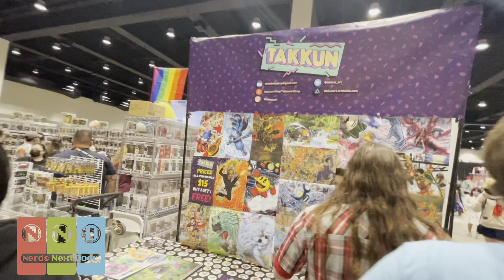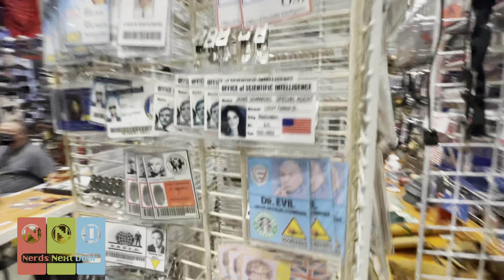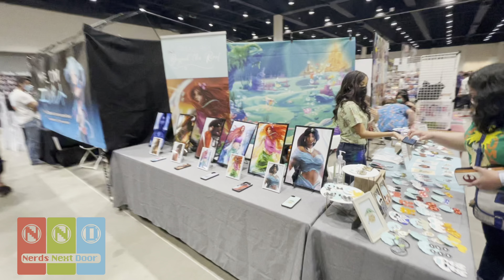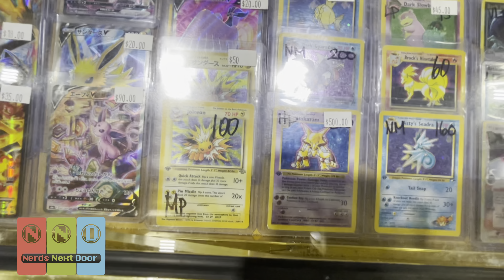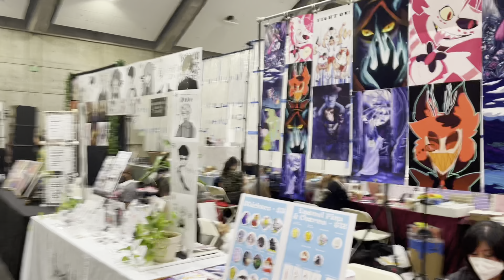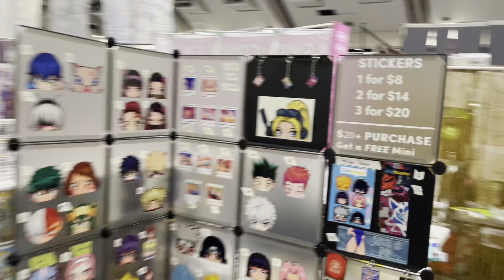Sac Anime Summer 2021 Full walkthrough tour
Here’s a walking tour of Sac Anime Summer 2021.